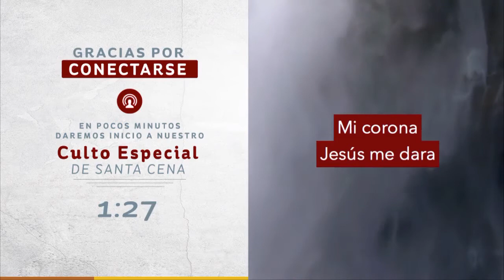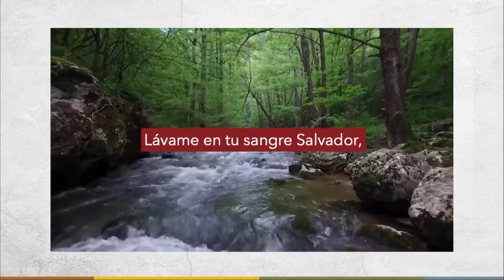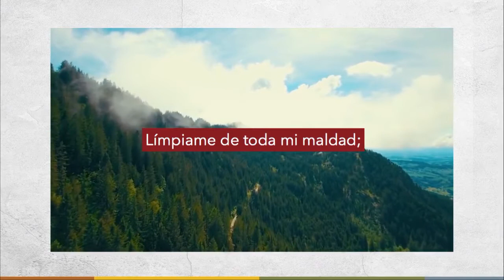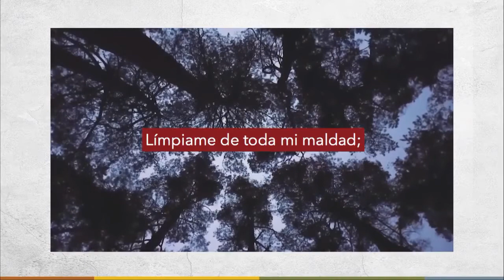SANTA CENA - Pst. David Muthre - Jueves 9 de abril del 2020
Fecha: Jueves 9 de abril del 2020
Hora: 19H00